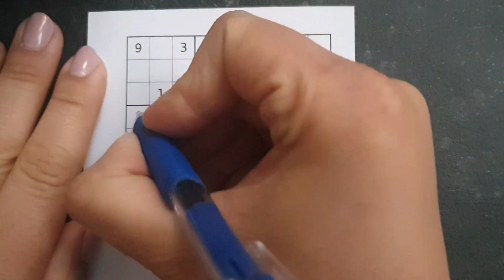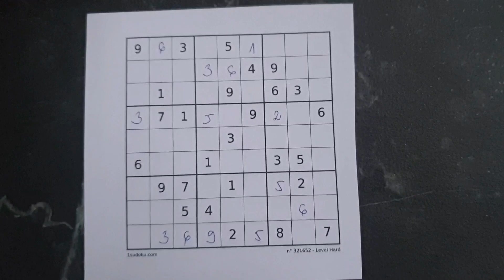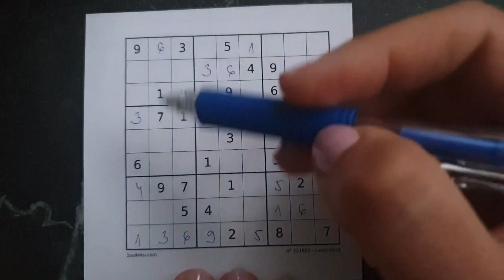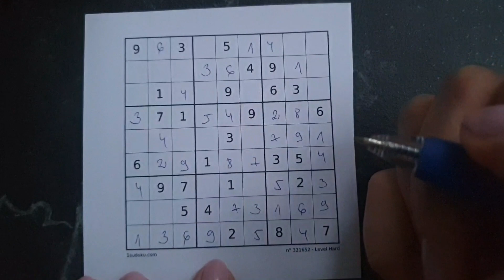** Let's play SUDOKU puzzle together ** № 321652 - Level Hard **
➢ Hello my sudoku lovers ⭐

➢ I haven't played sudoku for a while, so let's play together.

➢ You can play it free on the Write to me in the comments how much time you needed ⌚⏳

im.sudoku 💙